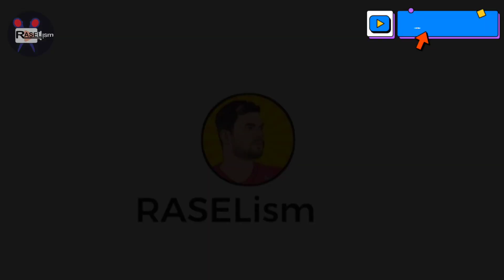ক্যামেরায় রেকর্ড না হলে এই ঘটনা বিশ্বাস করতেন না আপনিও Caught on camera 2022